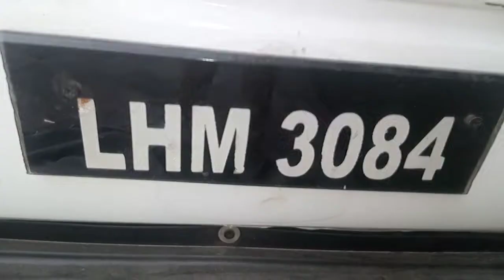fx car in white bird color | very cheep car for sale | 100 modified in pakistn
"Keyword"
"Suzuki Fx Modified in Pakistan | Suzuki Fx Restoration Cost 4 Lakh | Suzuki Fx 660cc Automatic"
"pakwheels"
"suzuki fx"
"fx"
"suzuki fx auto show"
"suzuki fx modified"
"suzuki fx automatic"
"suzuki fx 660cc"
"suzuki fx restoration in pakistan"
"suzuki fx review"
"suzuki fx for sale by runway videos"
"suzuki fx for sale in lahore"
"suzuki fx for sale"
"comsats show"
"pakwheel auto show"
"modified suzuki fx"
"modified fx"
"project cars"
"suzuki 660cc"
"engine swap 660cc"
"pakwheels"
"suzuki fx"
"fx"
"suzuki fx modified"
"suzuki fx automatic"
"suzuki fx 660cc"
"suzuki fx review"
"comsats show"
"pakwheel auto show"
"modified suzuki fx"
"modified fx"
"project cars"
"suzuki 660cc"
"engine swap 660cc"